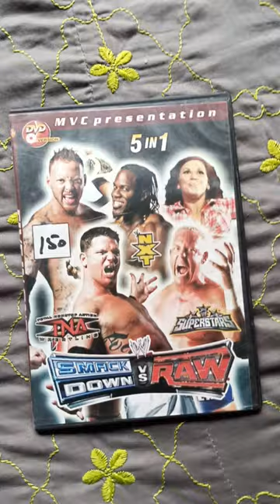Raw & smackdown collection in dvd